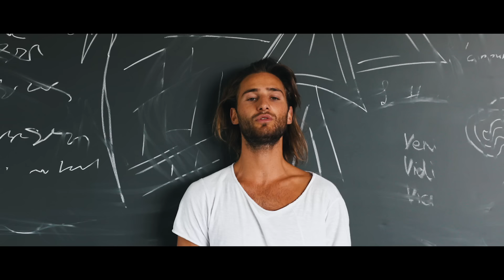Pat Burgener - River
Official music video for «River»!
Produced & Directed by Pat Burgener & Etienne Claret
Follow Pat Burgener: